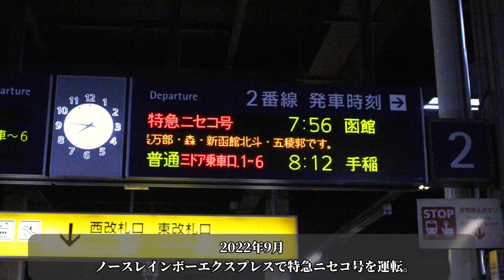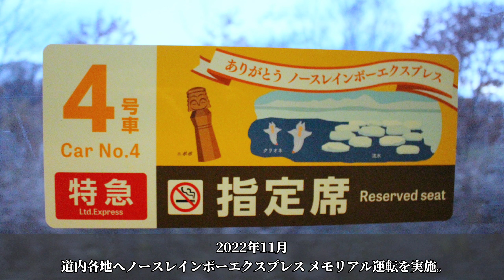【北のレジェンド キハ183系】引退発表～引退まで 最後の291日【鉄道PV】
43年間北海道各地で活躍を続けてきたキハ183系車両。引退発表から引退まで、最後の291日の勇姿をまとめました。長年に渡り活躍してくれた事への感謝の気持ち、そしてこれからも忘れないでほしい、そんな思いを込めて制作しました。

また動画を制作するにあたり写真をご提供頂いた「かん鉄様」、本当にありがとうございます。